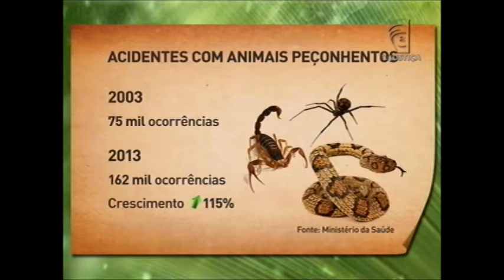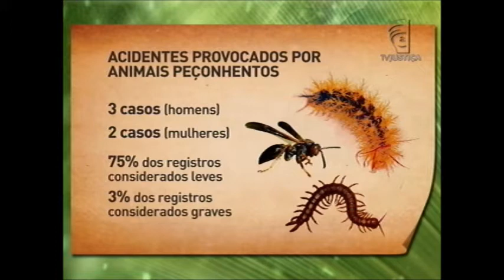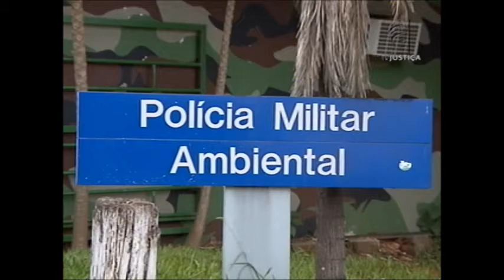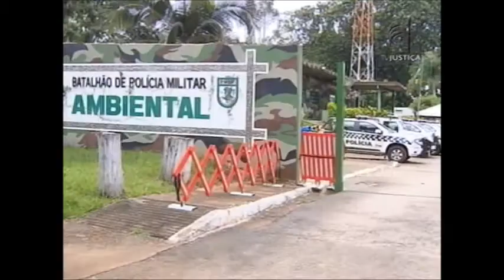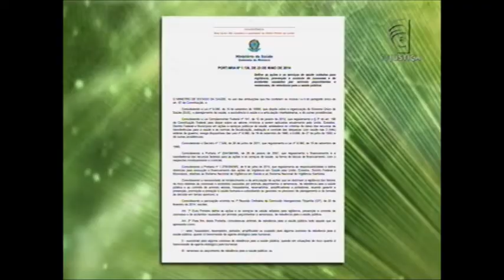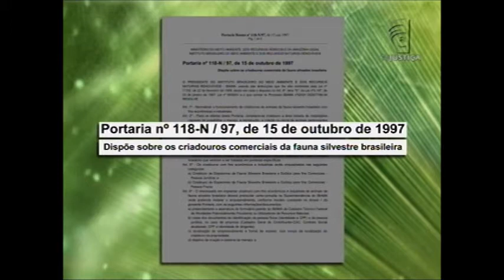Meio Ambiente por Inteiro - Animais peçonhentos e o homem (05/12/15)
O programa desta semana mostra a complicada relação entre animais venenosos e o homem. A falta de planejamento na infraestrutura das cidades tem aumentado o número de pessoas picadas. De acordo com o Ministério da Saúde, as ocorrências pularam de 75 mil para 162 mil entre 2003 e 2013. Acidentes com aranhas tiveram um boom na década de 80, principalmente em algumas cidades do Paraná. Em 2014, foram registradas quase 30 mil picadas de aranha em todo Brasil. Os dados de ataques provocados por cobras também são considerados altos, atribuídos à expansão de hidrelétricas pelo país e à abertura de espaços anteriormente cobertos com mata nativa. Leia a íntegra da sinopse